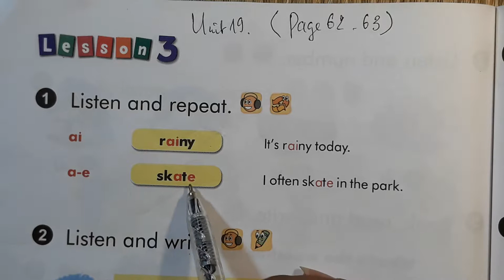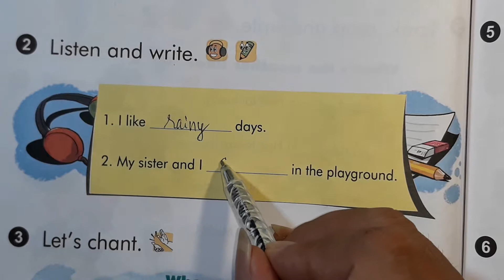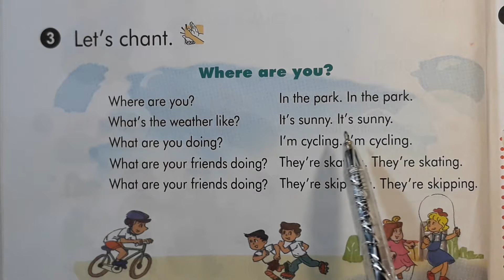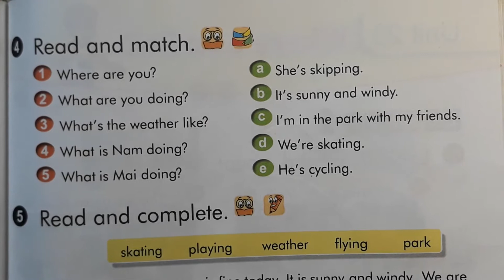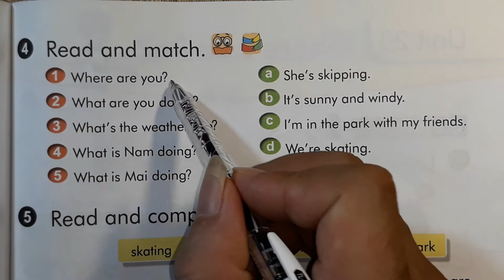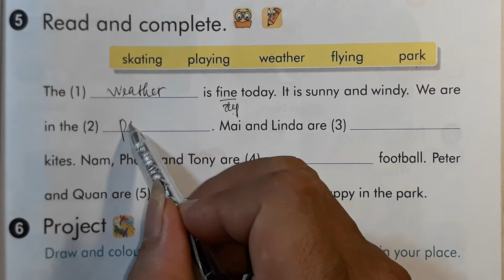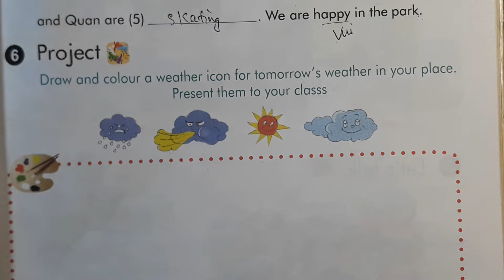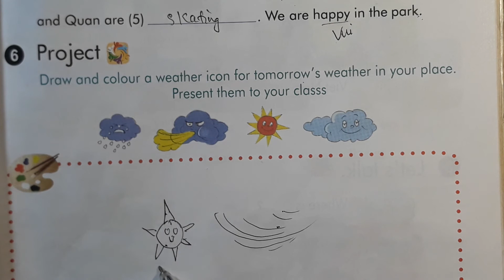Hướng dẫn học Tiếng Anh Lớp 3 Unit 19 Lesson 3 Trang 62, 63 Sách Bộ GDĐT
Thầy chào các em yêu quý! Kênh BLUE ENGLISH là Kênh sẽ hướng dẫn các em Học sinh Tiểu học và THCS học bài thật tốt ở nhà trong phạm vi chương trình SGK của Bộ Giáo dục đào tạo.